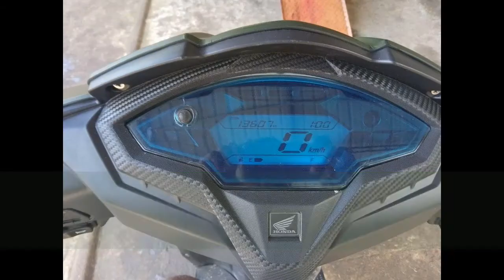Vahana sale srilanka | ikman.lk | wahana